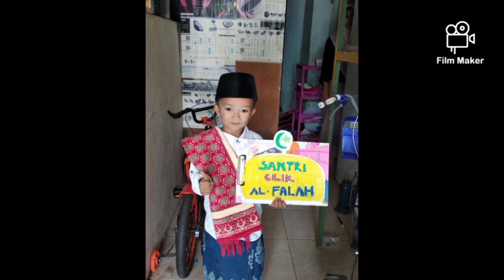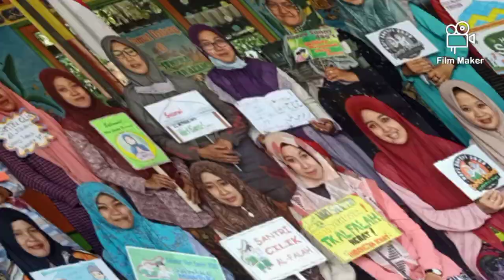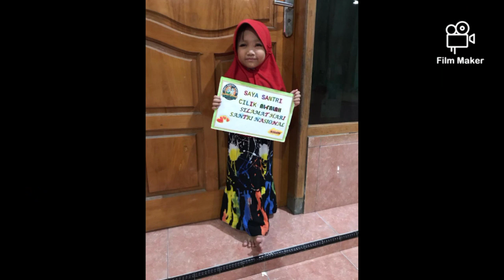PERINGATAN HARI SANTRI NASIONAL 2020 || PAUD BNGA MULIA AL FALAH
vidio pendek Dalam rangka memperingati HSN 2020, anak anak diajak untuk berkreasi membuat karya ucapan hari santri, dan kemudian foto untuk untuk dokumentasi anak